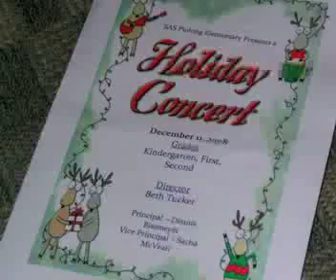Maddie's Holiday Concert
Maddie at Shanghai American School